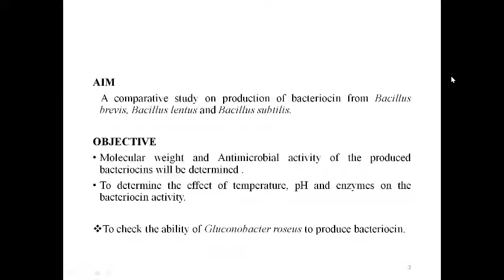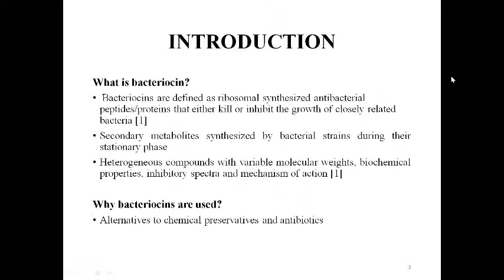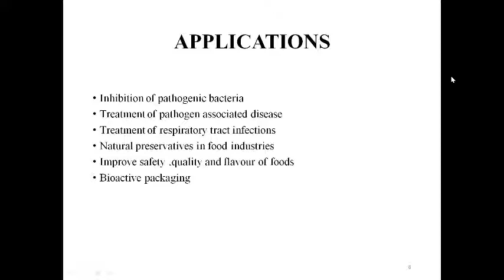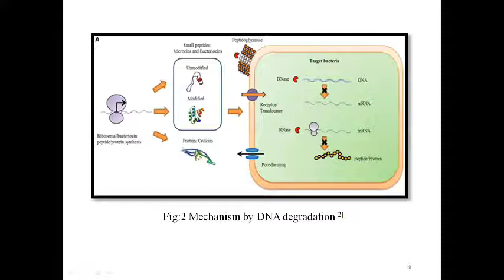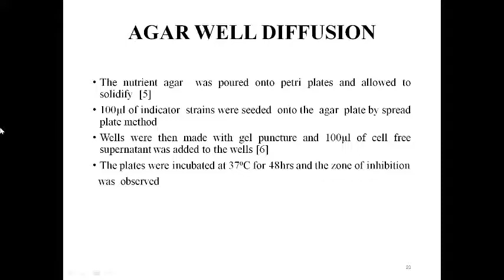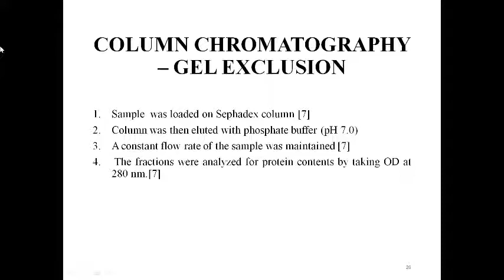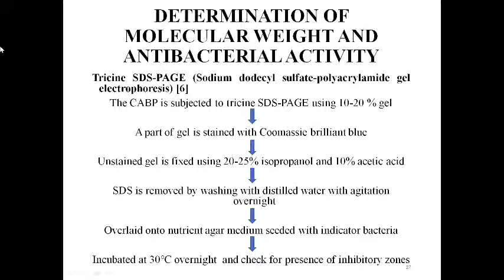"Comparative Studies of Bacteriocins produced by Bacillus species" by Shraddha, Soumya, Sravya